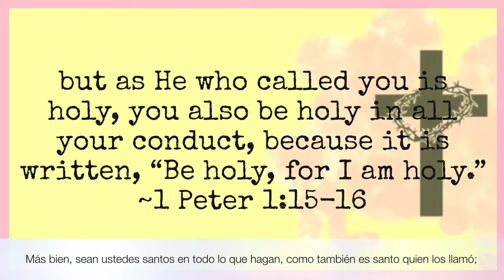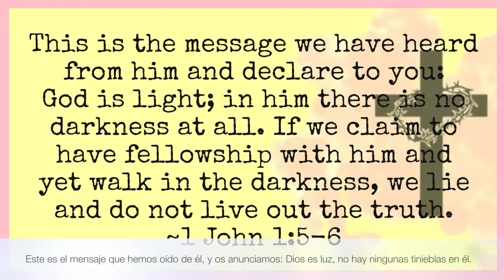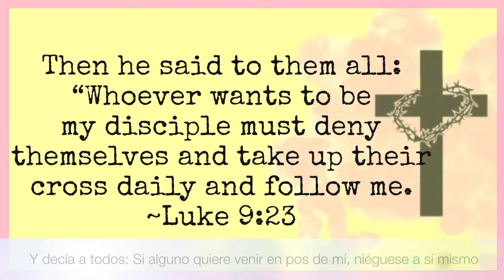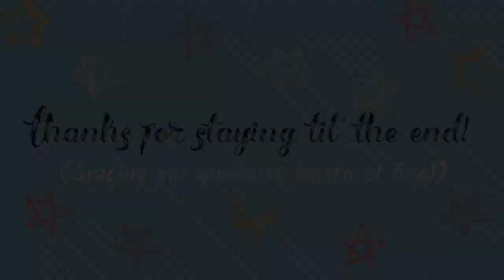Saint Monica’s SECRET to Holiness| Saints in Seeds🌱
Hello my beautiful siblings in Christ!! I really hope you guys learn something today and hope this video was much blessing for y’all✨

¡Hola mis hermanitos en Cristo! espero que hayan aprendido algo en el día de hoy y que este video haya sido de bendición para ustedes✨

~Roseangelie💜